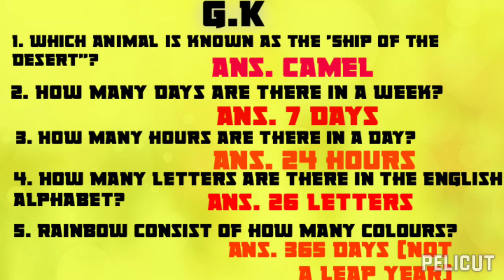gk questions and answers